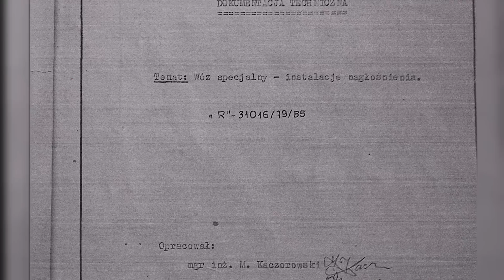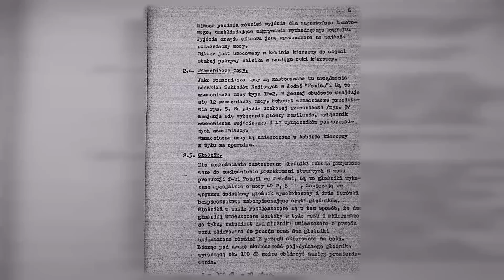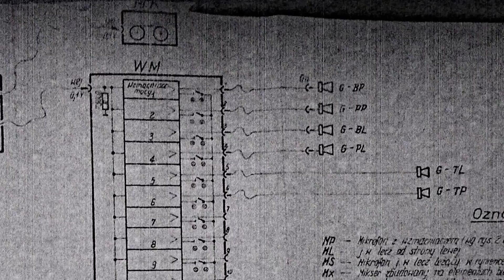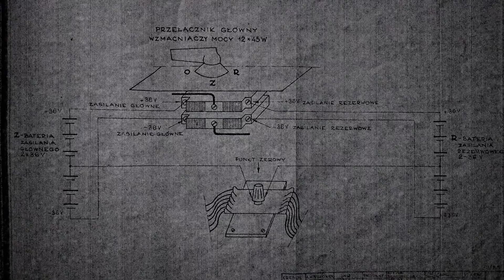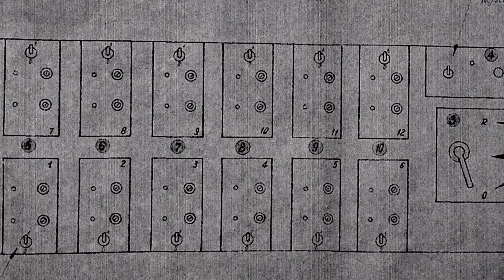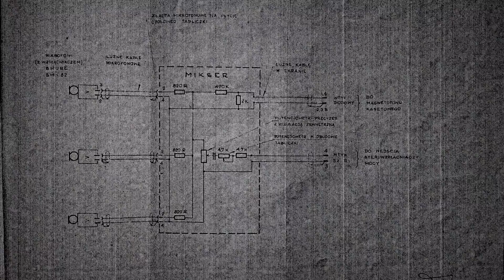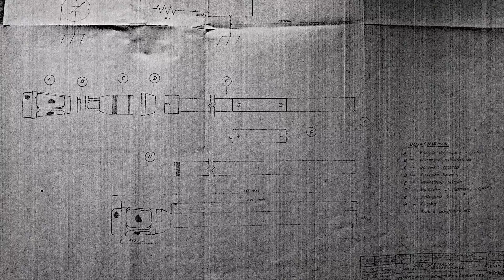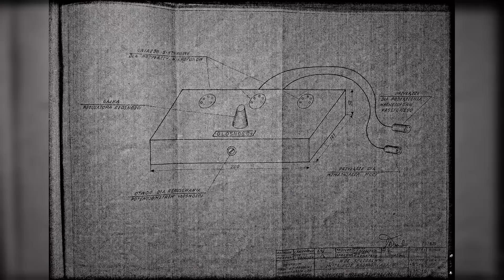Nagłośnienie w papamobile #67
2 czerwca 1979 roku o godz. 10:07 na warszawskim Okęciu wylądował samolot , który przywiózł na pokładzie papieża Jana Pawła II na jego pierwszą pielgrzymkę do ojczyzny. Okazuje się, że w tym wielkim wydarzeniu mieli swój udział konstruktorzy z łódzkiej Foniki.

Pan Wojciech Dabiński opisał szczegółowo tę historię. Można ją przeczytać tutaj